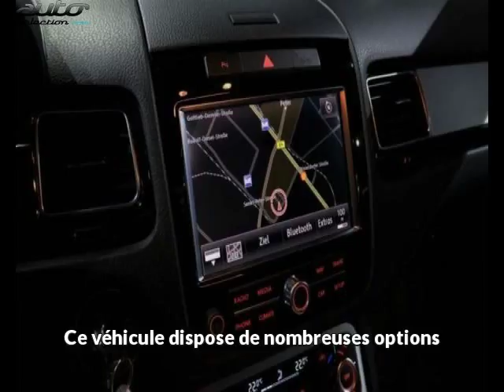Volkswagen touareg occasion visible à Beaupuy présentée par Car privileges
Cette Volkswagen touareg occasion disponible à Beaupuy dans le 31 est mise en vente par Car privileges - 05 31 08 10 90 - tous les détails sont